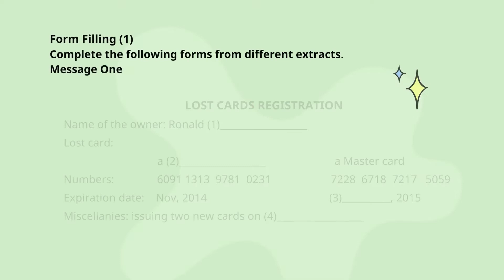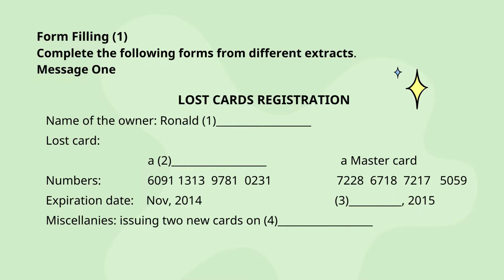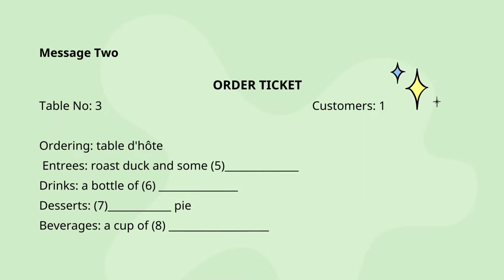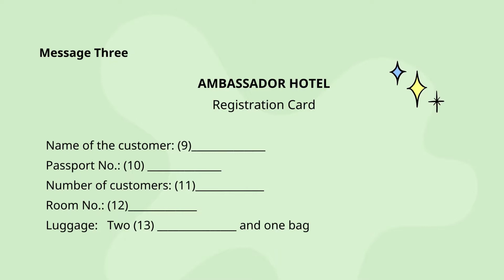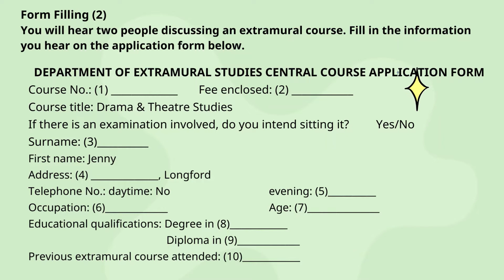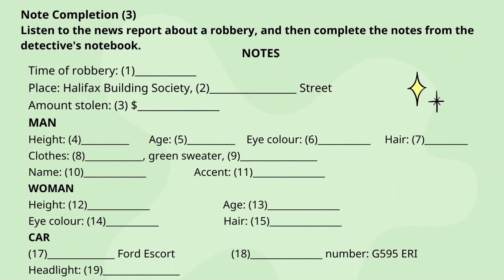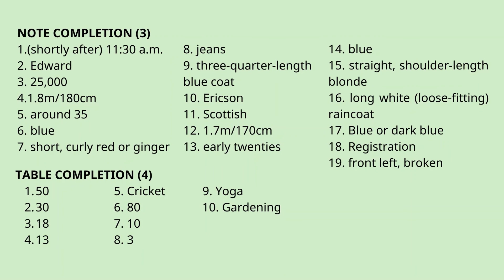IELTS LISTENING - FORM/NOTE/TABLE COMPLETION | GAP-FILLING | learning with lynnie (đáp án và phụ đề)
Form/Note/Table completion questions are the types of questions that ask you to  complete the form/note/table by filling in the gaps with the correct answers from the listening passage. The form/note/table is usually about the main points discussed in the conversations or monologues. In part 3 and 4, the main points are often important academic concepts and details.
How to Answer Note/Table Completion Questions
1. First, Read the Information - Reading the information will always be the first step in any listening prompt. Reading the information will also allow you to become familiar with the topic, which is particularly helpful for the more abstract and educational topics.

2. Underline Key Words - With time and practice, you can combine Steps 1 and 2. Thus, this step can be done while you are reading the sentences or afterwards. We suggest trying to combine the first two steps, as you will only have around 20 seconds to read the information prior to listening to the prompts.

3. Take Notes on Key Information - Now, it’s time to listen to the listening prompt. Using proper grammar and correct spelling is not necessary in this case.

4. Be Accurate - Last of all, be sure to be accurate. While this may seem like common sense, many candidates make silly errors that cost them valuable points in the scoring process. It is extremely important to be accurate when writing out your answers, and especially when transferring them to the answer sheet (for paper-based candidates).

Cách trả lời Dạng bài Form/Note/Table Completion
1. Đầu tiên, Đọc thông tin - Đọc thông tin sẽ luôn là bước đầu tiên trong khi làm bất cứ phần nghe nào và khi làm dạng bài Form/Note/Table Completion thì cũng không phải ngoại lệ. Nhìn chung, bạn sẽ có khoảng 20 giây để làm điều này. Đọc thông tin cũng sẽ cho phép bạn làm quen với chủ đề, điều này đặc biệt hữu ích cho các chủ đề trừu tượng và giáo dục (Phần 3 và 4).

2. Gạch chân các từ khóa - Trong quá trình luyện tập dạng bài Form/Note/Table Completion, bạn có thể kết hợp cả Bước 1 và 2. Vì vậy, việc gạch chân từ khóa có thể được thực hiện trong khi bạn đang đọc câu hỏi hoặc sau đó.  Bạn nên thử kết hợp hai bước đầu tiên, vì sẽ chỉ có khoảng 20 giây để bạn đọc thông tin trước làm bài thi của mình.

3. Ghi chú thông tin chính - Đây là giai đoạn tập trung lắng nghe. Bạn không cần sử dụng đúng chính tả và ngữ pháp trong trường hợp này. Hãy cứ take note theo phong cách riêng của mình nhé, miễn là điều đó có thể giúp bạn tiết kiệm thời gian.

4. Không được để xảy ra bất cứ sai sót nào - Cuối cùng, hãy chắc chắn là phần hoàn thiện bài nghe dạng Form/Note/Table Completion được chính xác. Mặc dù điều này nghe có vẻ bình thường, nhưng nhiều thí sinh lại mắc phải những lỗi ngớ ngẩn khiến họ mất đi những điểm quý giá. Và quan trọng là, phải chính xác khi viết câu trả lời của bạn, và đặc biệt là khi chuyển chúng sang phiếu trả lời (đối với thí sinh làm trên giấy).

Cùng learning with lynnie hiểu thêm hơn về dạng bài này nhé!